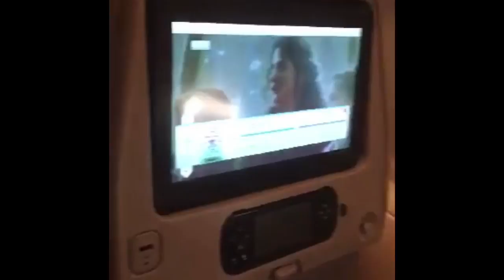Sara och Sofias RESEVLOGG Del 1